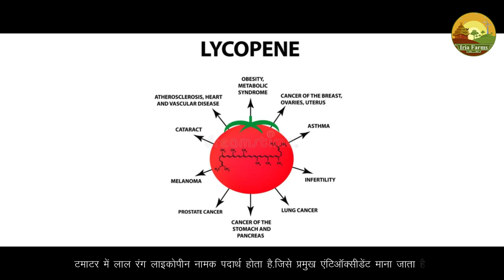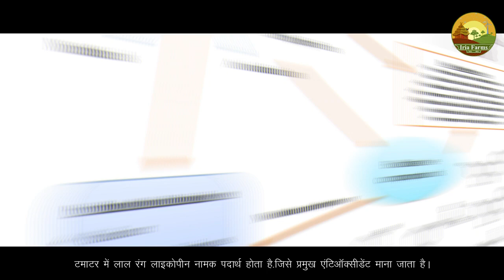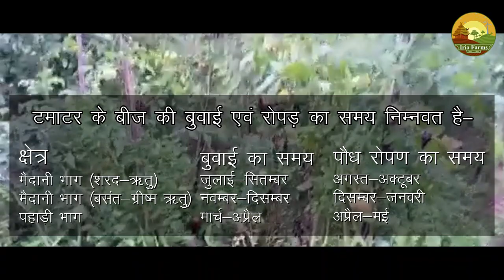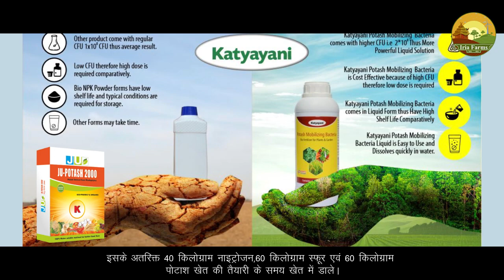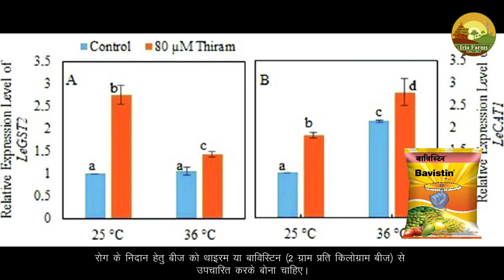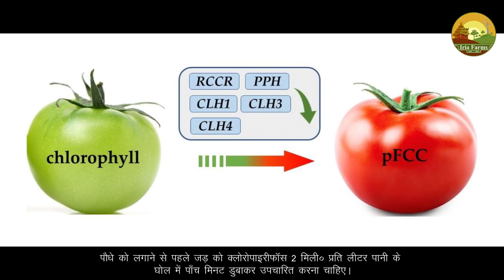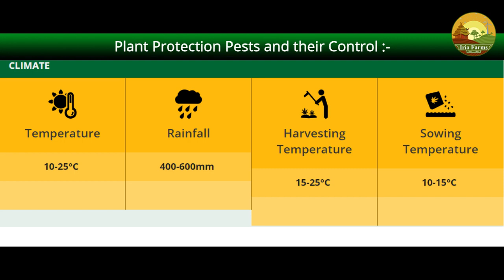How To Grow Tomatoes l Get A to Z information about tomato cultivation?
In this video you have been given information about organic crops of Iria Farm.
Iria Farm is located in Nainital Uttarakhand, which is trying to provide crops directly to its customers by taking organic crops from farmers. Iria Farms procures natural products for its customers directly from the farmer. Which benefits the farmer and our customer.
Spices, Lentils, Seeds, Ghee, Honey, Vegetables, Sunshine, Incense stick and many other products are now available in our farm.

What is required for tomato cultivation?
How to cultivate tomato?
What is the importance of temperature in tomato cultivation?
What are the qualities of tomatoes?
How do I choose the best tomatoes?
How do you keep Tomatoes ripe?
How do you grow tomatoes in cold weather?
How to care a tomato plant?
How to grow tomatoes at home?
What is tomato cultivation?
How to choose a site for tomato farming?
Why is tomato farming popular in India?

how to cultivate tomato in home
how to cultivate tomato in home in malayalam
how to cultivate tomato in land
how to cultivate tomato seeds
how to cultivate tomato in telugu
how to cultivate tomato in home in tamil
how to grow tomatoes
how to grow tomatoes from seed
how to plant tomatoes
how to plant tomatoes from seeds
how to grow tomatoes at home from seeds
how to plant tomato seeds at home
how to grow tomatoes indoors
how to grow tomatoes at home in tamil

टमाटर की खेती के लिए क्या आवश्यक है?
टमाटर की खेती कैसे करें?
टमाटर की खेती में तापमान का क्या महत्व है?
टमाटर के गुण क्या हैं?
मैं सर्वोत्तम टमाटर कैसे चुनूँ?
आप टमाटरों को पका कैसे रखते हैं?
आप ठंड के मौसम में टमाटर कैसे उगाते हैं?
टमाटर के पौधे की देखभाल कैसे करें?
घर पर टमाटर कैसे उगायें?
टमाटर की खेती क्या है?
टमाटर की खेती के लिए जगह का चयन कैसे करें?
भारत में टमाटर की खेती लोकप्रिय क्यों है?

घर में टमाटर की खेती कैसे करें
मलयालम में घर पर टमाटर की खेती कैसे करें
जमीन में टमाटर की खेती कैसे करें
टमाटर के बीज की खेती कैसे करें
तेलुगु में टमाटर की खेती कैसे करें
तमिल में घर पर टमाटर की खेती कैसे करें
टमाटर कैसे उगायें
बीज से टमाटर कैसे उगायें
टमाटर कैसे लगाएं
बीज से टमाटर कैसे लगाएं
घर पर बीज से टमाटर कैसे उगायें
घर पर टमाटर के बीज कैसे लगाएं
घर के अंदर टमाटर कैसे उगायें
तमिल में घर पर टमाटर कैसे उगाएं

Thank you very much for your support to Iria Farm